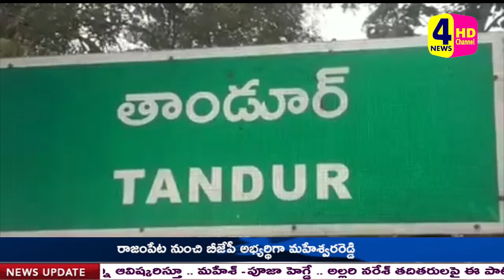ఎస్ ఐ రాములు సిబ్బందితో ఆణువణువూగాలిస్తూ....|| 4NEWS HD 03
మంచిర్యాల జిల్లా; బెల్లంపల్లి నియోజవర్గంలో తాండూరు మండలం లో  ఈ రోజు ఉదయం మాదారం ఎస్ ఐ రాములు మరియు స్పెషల్ armed సిబ్బందితో మారుమూల ప్రాంతాలైన నర్సాపూర్, గంపలపల్లి, బీర్సాయిగూడ, అబ్బాపూర్, బెజ్జాల గ్రామాల సరిహద్దులలో మరియు గ్రామాలలో ఆణువణువూ గాలిస్తూ రాబోవు ఎన్నికలు ఎలాంటి అవాంఛనీయ సంఘటనలు జరుగకుండా ప్రశాంతవాతావరణంలో జరిగేటట్టుగా అన్నివిధాలుగా చర్యలు తీసుకుంటున్నారు.